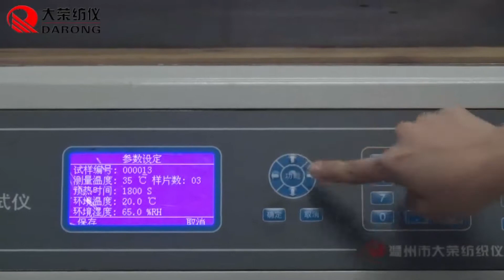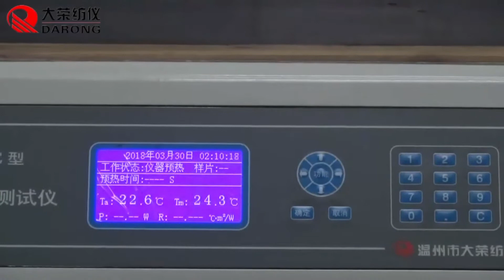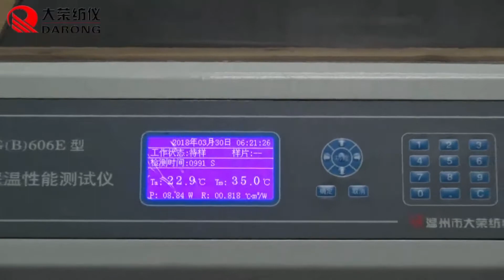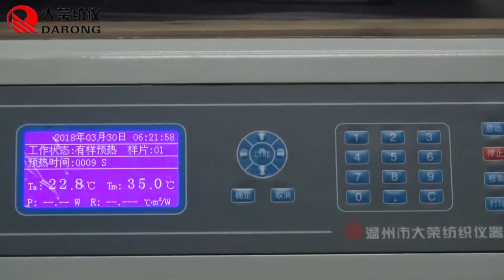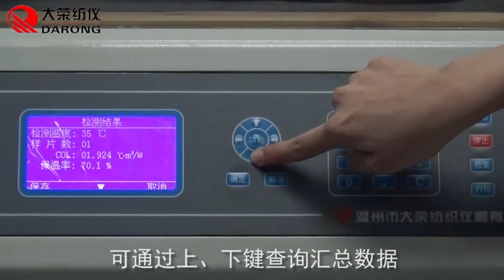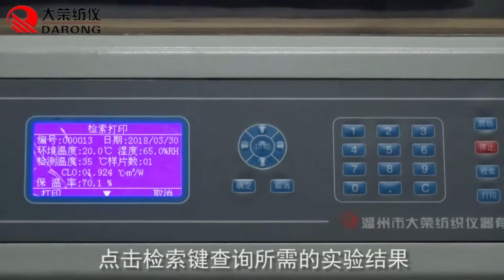YG (B) 606E fabric insulation tester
[scope of application] used for testing the heat preservation performance of all kinds of fabrics, quilted products and other thermal insulation materials.

[related standards] GB/T11048 (national standard drafting unit) ISO11092 ASTM D1518 JIS-1096, etc.

[technical parameters]
1, work mode:Microcomputer program control, liquid crystal Chinese menu, support online communication, automatic conversion, chart printing.
2. Temperature adjustment range of heating plate:30～39℃
3. Preheating time setting range:1s～9999s
4. Temperature control accuracy:±0.5℃
5. Temperature resolution:0.1℃
6. Sample size:300mm×300mm
7, power:200W (test plate 30W; protective plate 80W; floor 80W)
8. Test plate size:250mm×250mm
9. Size:670 (long) x 670 (wide) x 800 (high) mm
10, power supply:Ac220±5% 50Hz
11. Weight:35kg